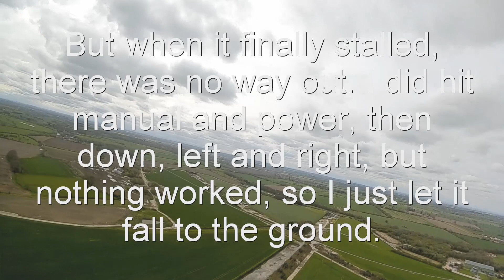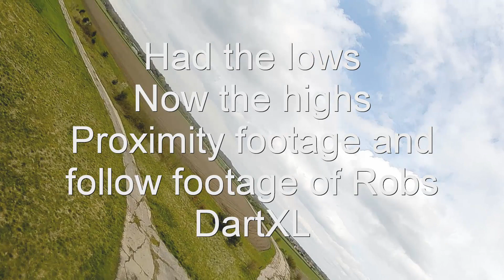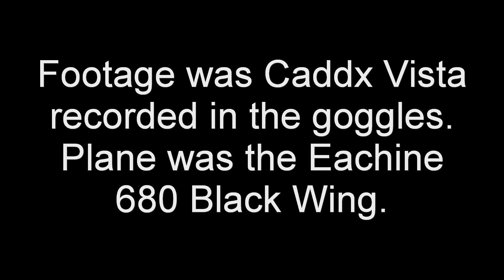Eachine 680 Black Wing. Crashes & Chases.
Bit of a mixed day.
First off, we start with the crashes. Kinda gets them out of the way. Don't panic, she's a tough little thing, though there was a big split in the fuse by the end of the day. Easy fix with some UHU Por & dress pins.
Then after the crashes is a mix of the best bits from the day chasing Robs DartXL. Even with 3000 3S Lipo in there, I'm burning 10-15 amps following the DartXl, so the batts don't last long.
Footage is DVR from the DJI Goggles & Caddx Vista with a bit of brightness adding in Edit as it was an overcast day.